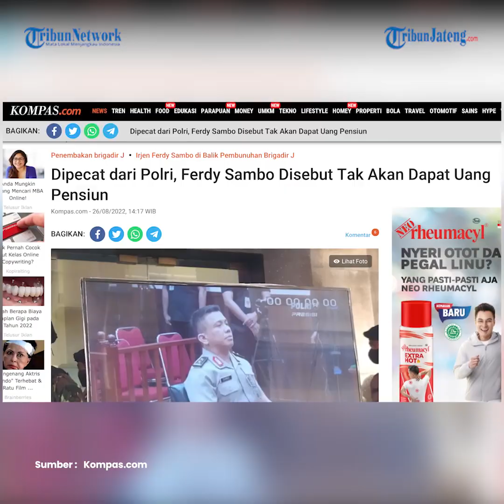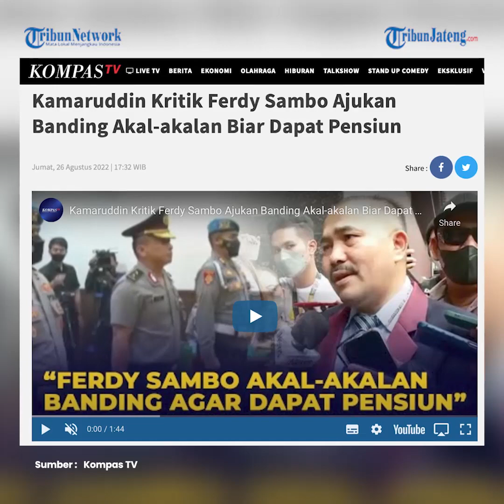Kamaruddin Tuding Irjen Ferdy Sambo Ajukan Banding Akal akalan Agar Dapat Uang Pensiun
Pengacara keluarga Brigadir J, Kamaruddin Simanjuntak buka suara terkait Irjen Ferdy Sambo yang mengajukan banding atas putusan sidang etik yang dijalaninya.

Kamaruddin menilai upaya banding terkait sanksi pemecatan tidak hormat hanyalah akal-akalan Irjen Ferdy Sambo.

Kamaruddin menilai, alasan Sambo tidak langsung menerima sanksi dari tim Komisi Kode Etik Polri (KKEP) itu dilakukan agar dirinya tidak dipecat dari kepolisian.